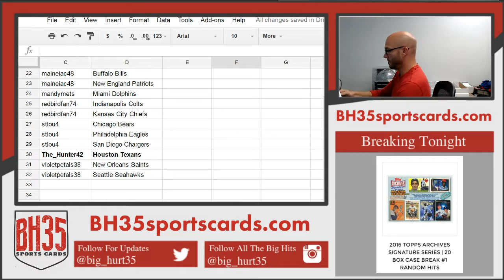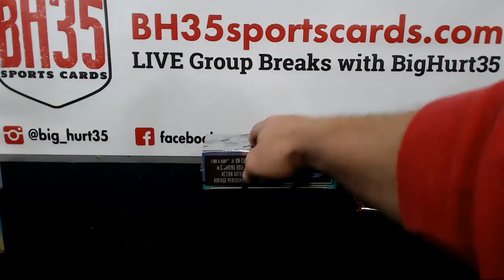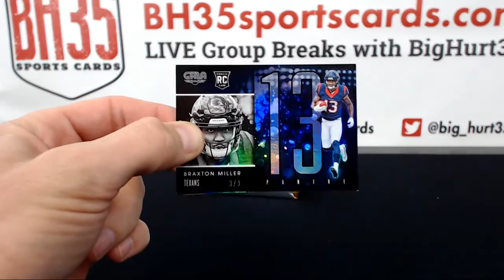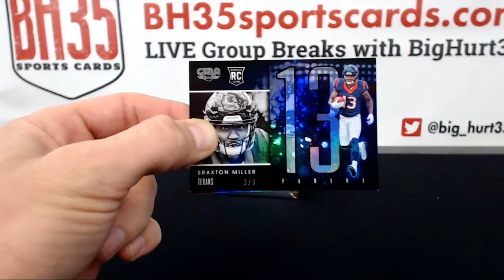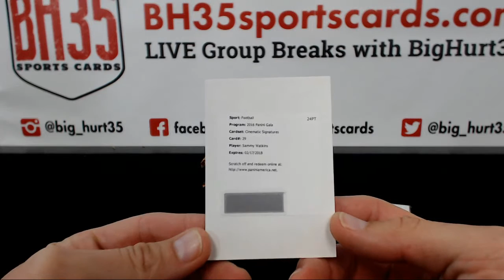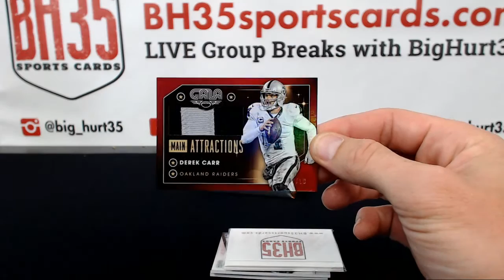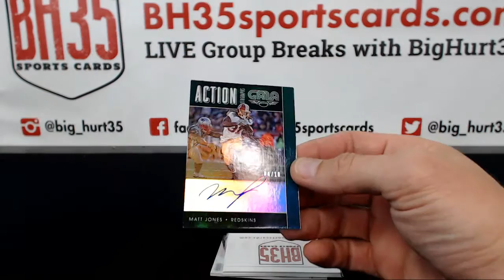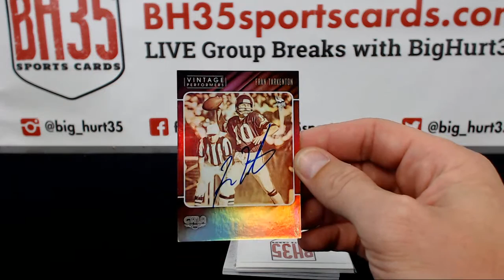2016 Panini Gala Football 4 Box 12 Case Break #4 Pick Your Teams